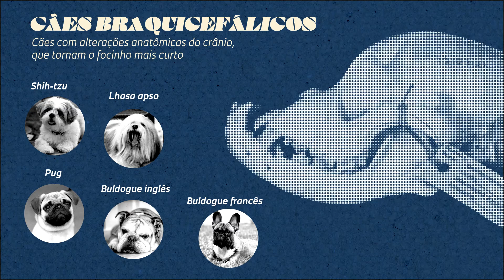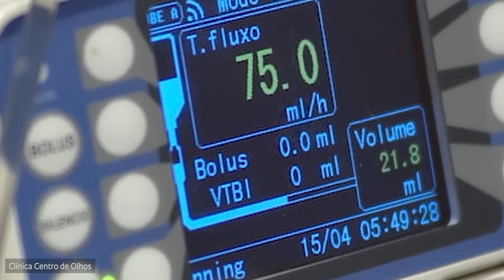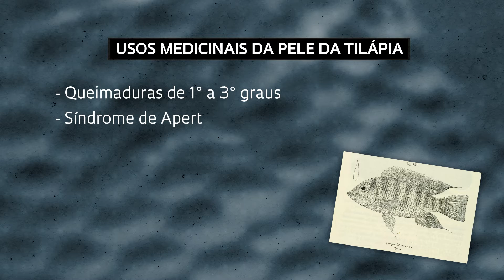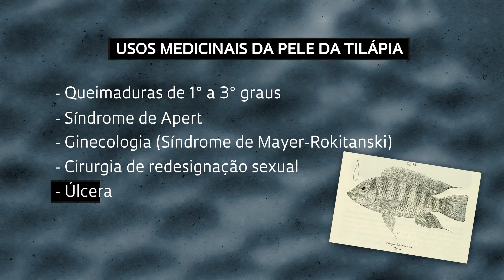Os olhos dos cães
Cirurgia com pele de tilápia oferece tratamento inovador para úlcera de córnea, evitando perda ocular.